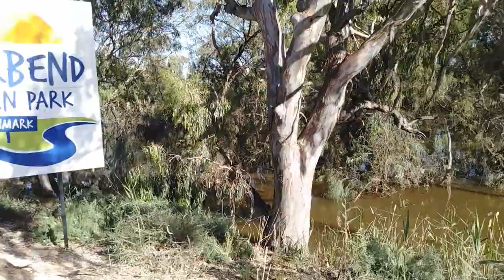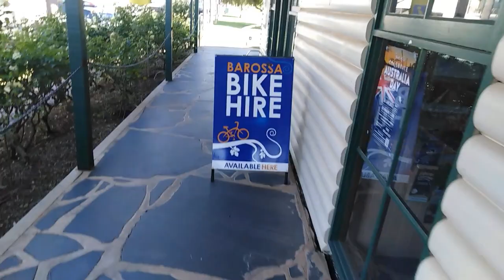Walking from Paringa Bridge to the Renmark Club after the flood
Taking a walk from the Paringa Bridge and having a look what the river is doing and how much it has dropped after flooding 13/01/2023